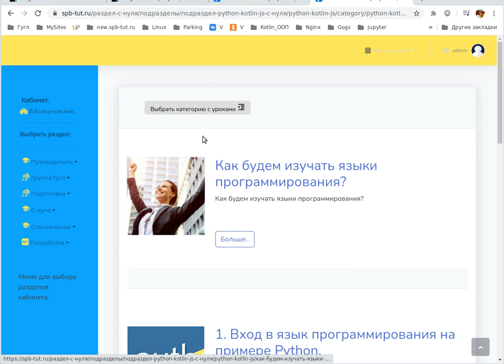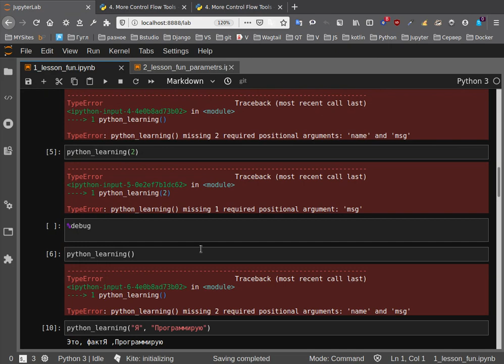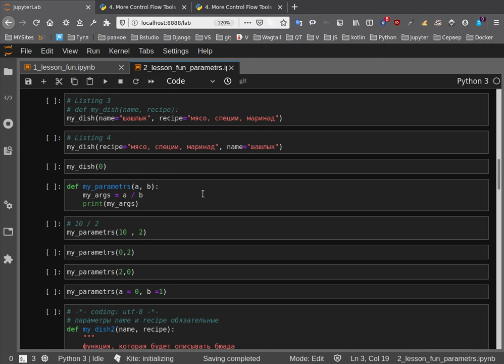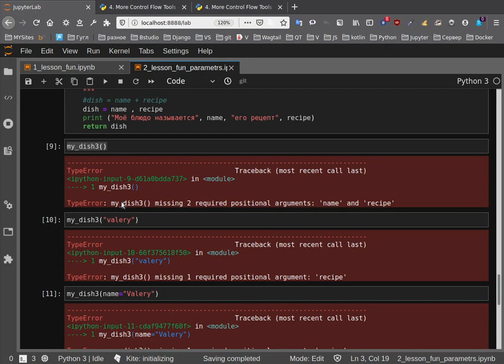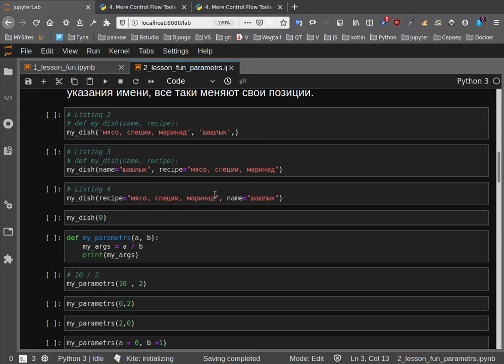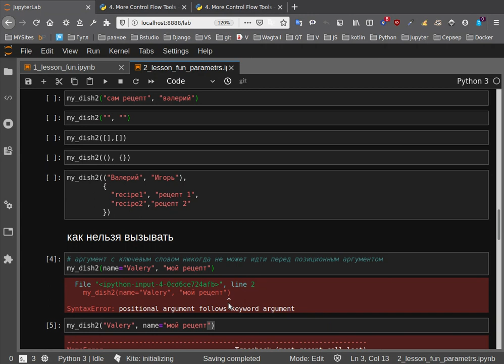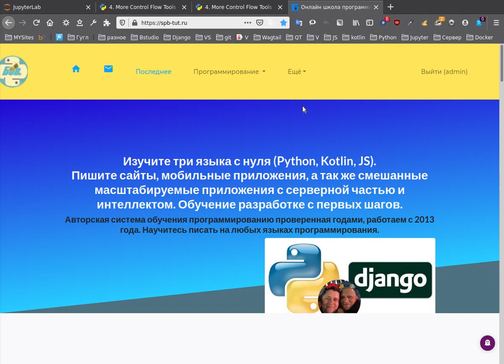Изучаем функции Python (с нуля до высшего пилотажа в одном курсе).